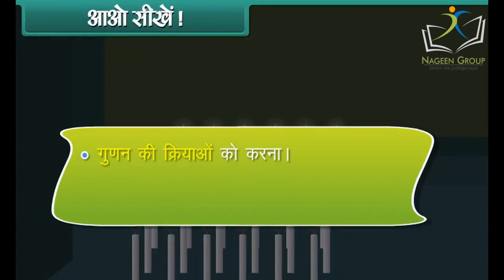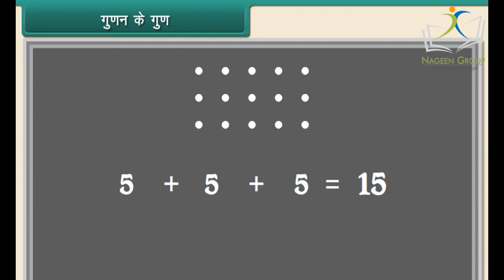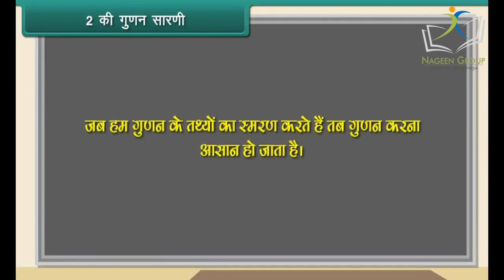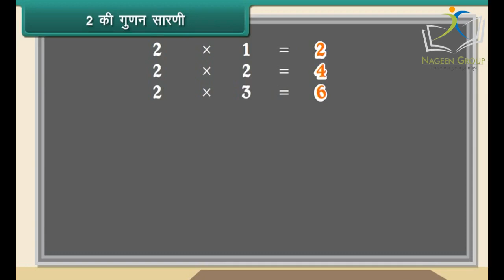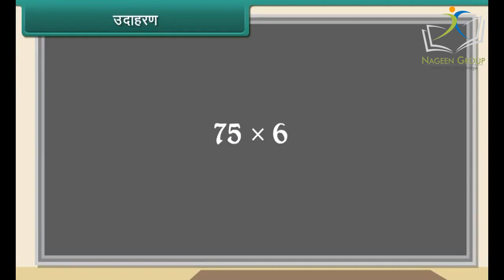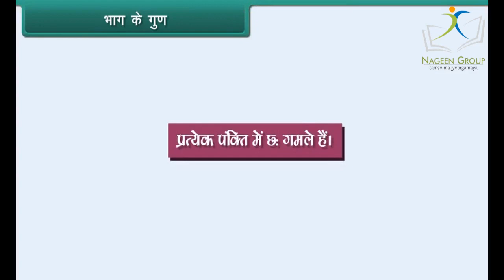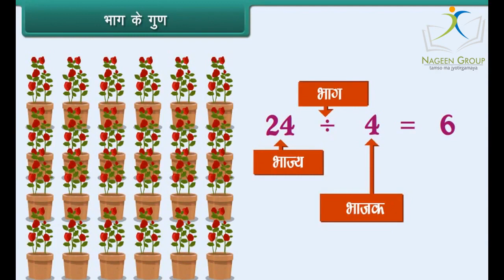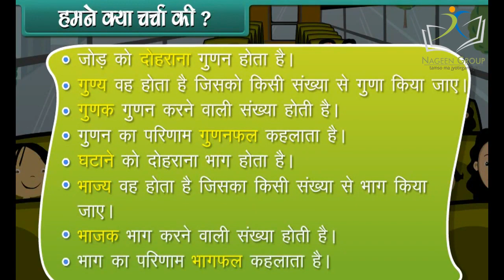Class 2 Maths || Chapter Multiplication and Division || In Hindi